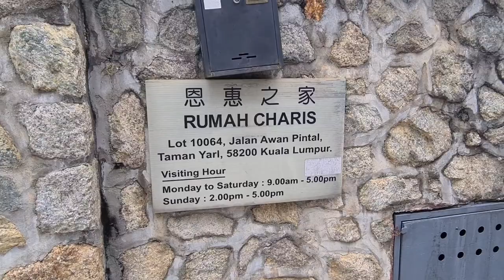Bee佬感恩饭堂美食慈善篇(二十六)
Akero Beauty Health Product 可愛贊助
Bee佬感恩飯堂美食慈善篇(二十六)

派送地點： Rumah Charis  恩惠之家 兒童之家

感恩Dato Sri warren，在疫情期间伸出援手，证实人间处处有温情

We Share, We care!!!
真诚布施，慈爱同行😘